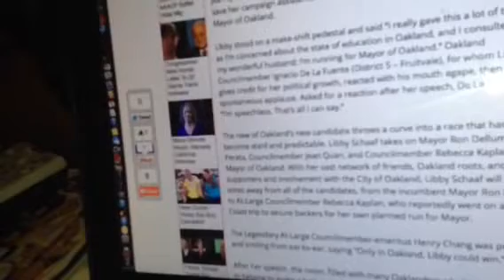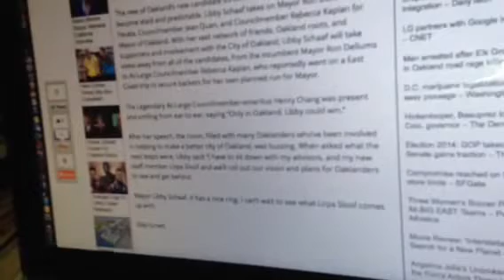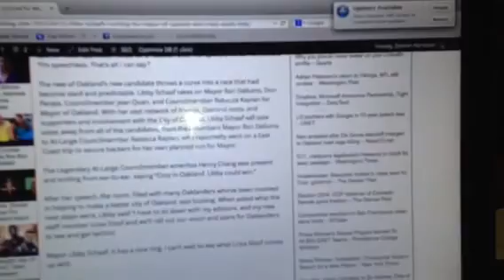Libby Schaaf's Oakland Mayor Elect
Zennie62 Libby Schaaf's Oakland Mayor Elect

Libby Schaaf is Oakland Mayor Elect and the first white woman to be elected Mayor of Oakland.

Libby started with what seemed to be a shaky 29 percent of the total first place votes, but then when the Rank Choice Voting numbers came out, her lead was pushed to 62 percent.  That is a lead so large that it's insurmountable.  And that is even with the subsequent passes yet to come.

Libby is Oakland's Mayor.  It's not an April Fool's Joke.

In 2010, I blogged that she was going to run for Mayor Of Oakland as an April Fools' joke that was so effective local political consultant Larry Tramutola told me it's scared the hell out of him.

I wrote that Libby would draw on her vast network of friends to gain supporters.  I wrote that she would take votes away from the other candidates. Well that was then but now is the reality of 2014 and it makes what I wrote then look prophetic.

Libby Schaaf's Mayor of Oakland.  Congratulations Libby !!! - vlog produced by Zennie Abraham Zennie62 Blog - youtube video